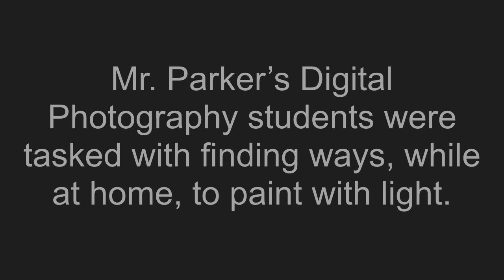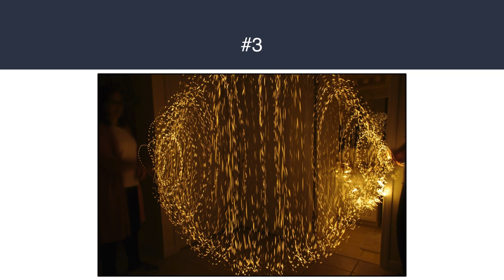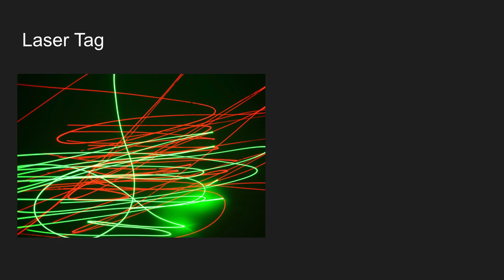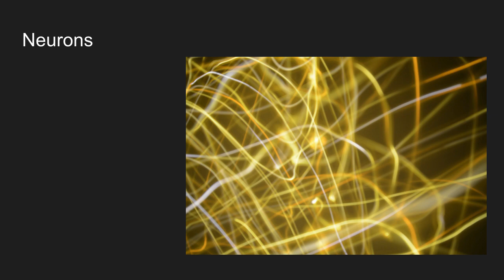DigitalPhoto PaintWithLight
Images created by painting with light - Digital Photography Classes - April 2020